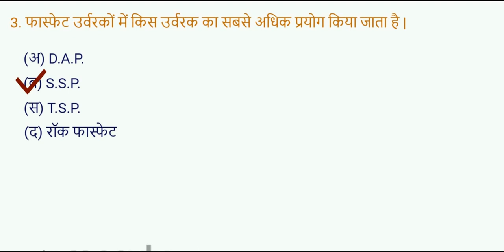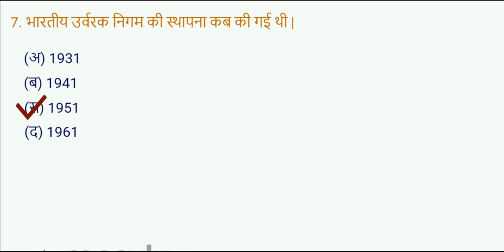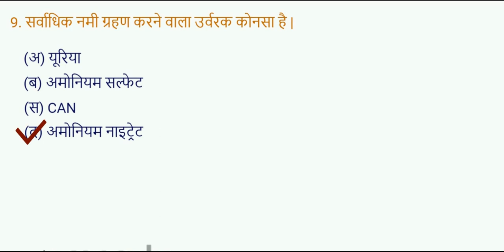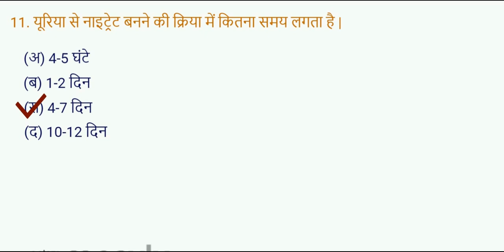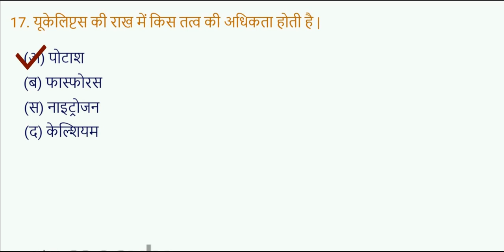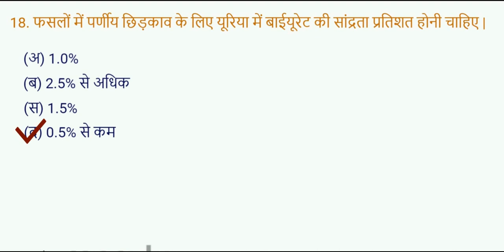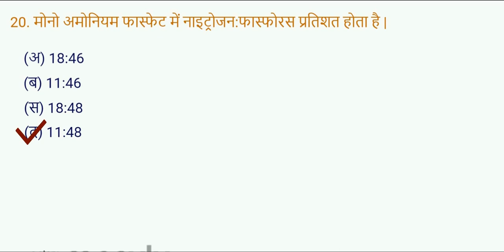!! उर्वरक !! अति महत्वपूर्ण वस्तुनिष्ठ प्रश्न !! most important objective questions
This video mentions some important objective questions from the fertilizer topic related to agriculture.